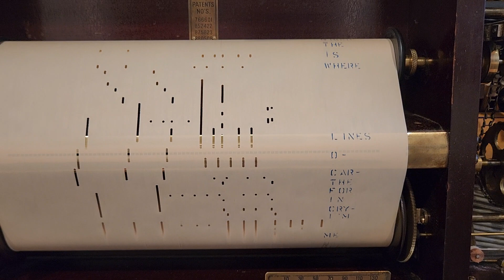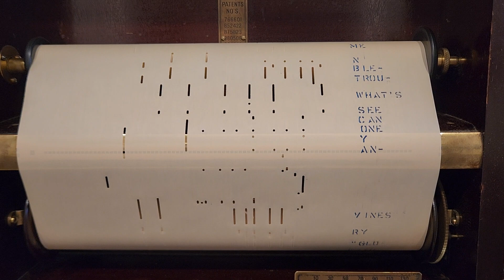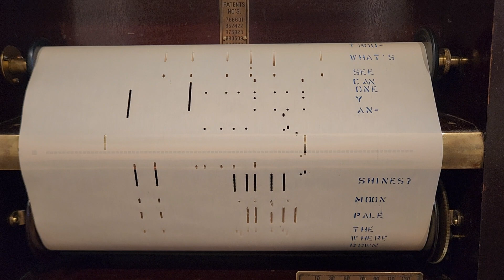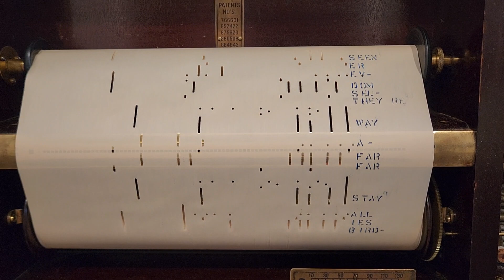Crying For The Carolines. Ideal roll 04045. Ed Sheppard